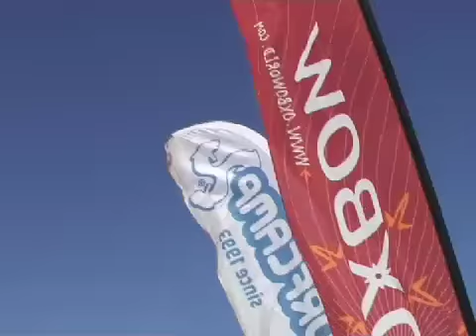Baleal Surfcamp august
Surf at Baleal Portugal